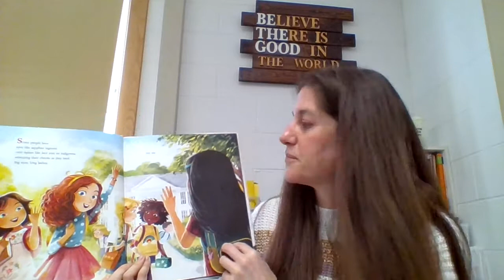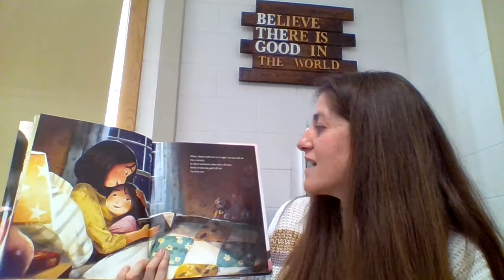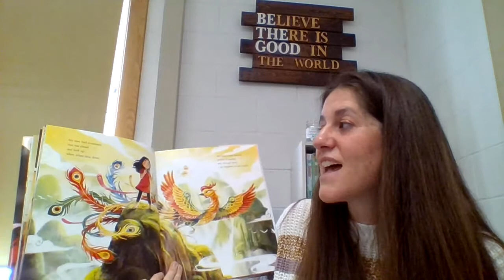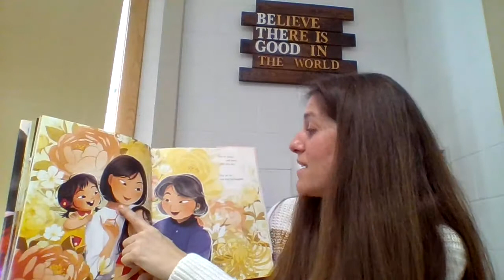Mrs. Byrne Reads "Eyes That Kiss In The Corners"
Watch Mrs. Byrne read "Eyes That Kiss In The Corners" by Joanna Ho.